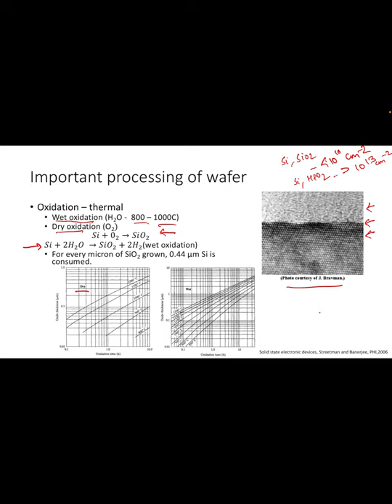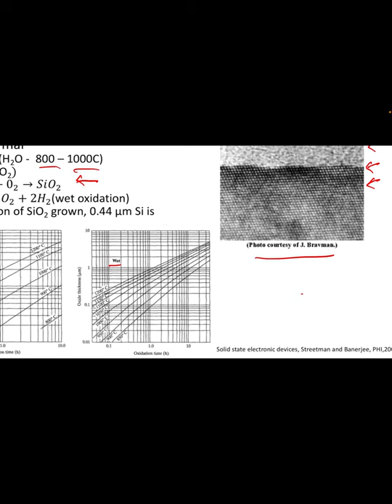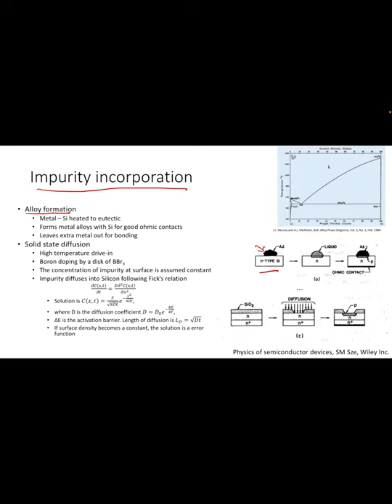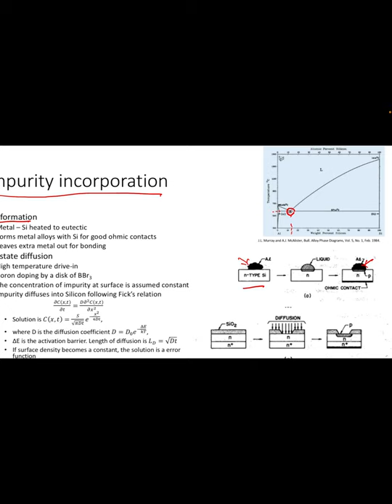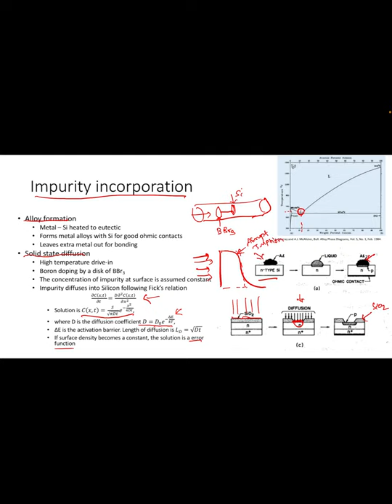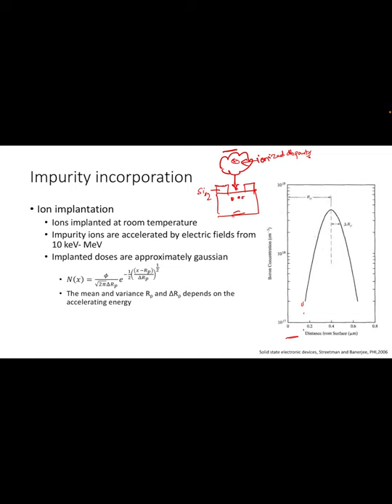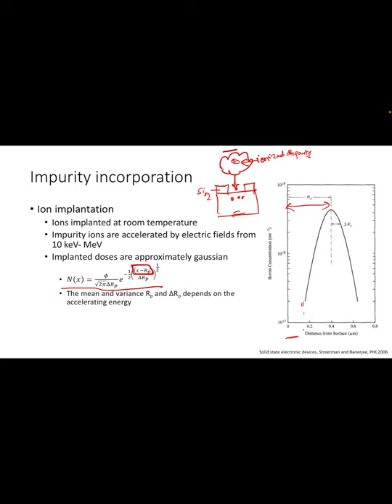Lecture 10 [module 1]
Introduction to PN junction diodes